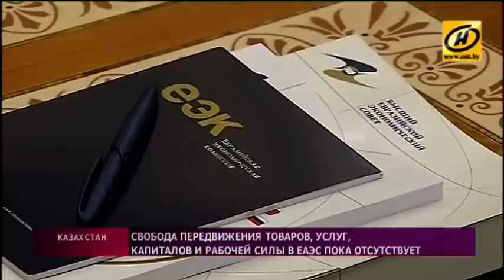Итоги саммита ЕАЭС в Астане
Равные экономические условия и безбарьерная среда в ЕАЭС до сих пор не созданы. Сегодня на заседании Высшего Евразийского экономического совета в Астане главы государств «пятёрки» дали оценку объединению. Его работу в последнее время Президент Беларуси подверг критике, и с Александром Лукашенко согласились многие его коллеги. Идеи, заложенные в основу интеграции, так и не воплощены в жизнь. Поэтому союзу нужен антикризисный план.